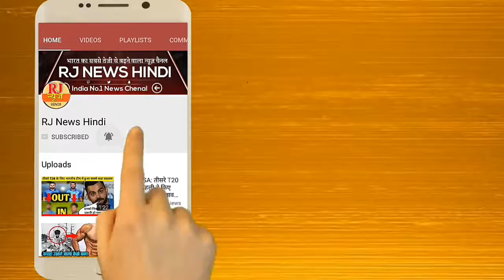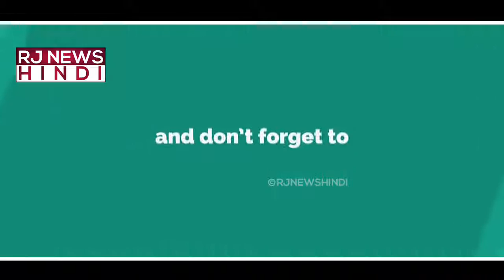Playing 11 निदहास ट्रॉफी फ़ाइनल मैच मे रोहित ने बदल डाली पूरी टीम ,ये होंगे टीम इंडिया के 11 खिलाड़ी